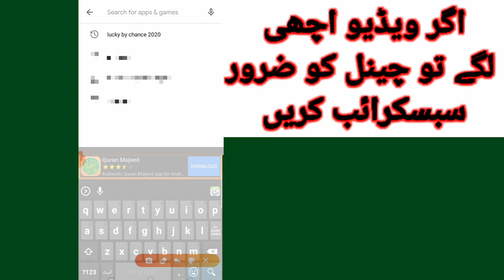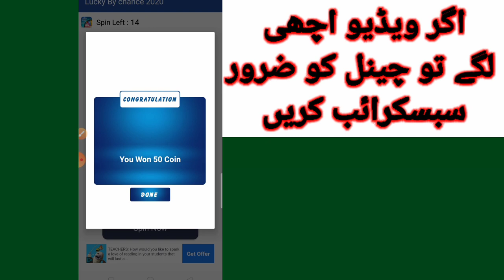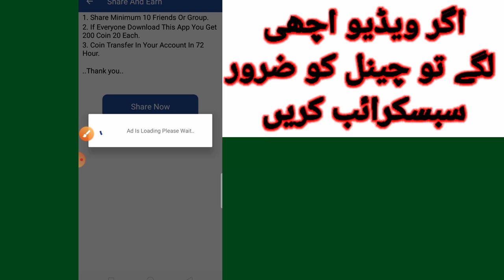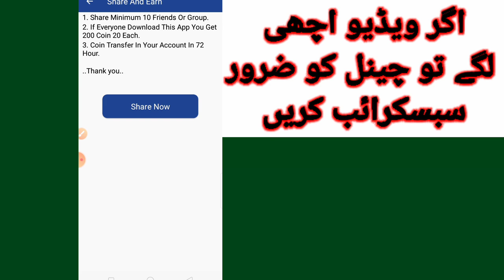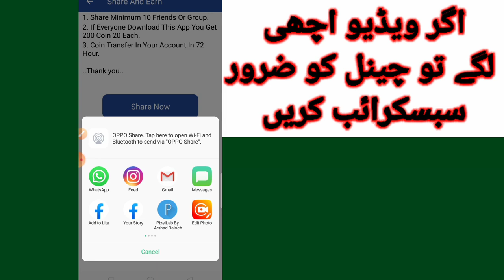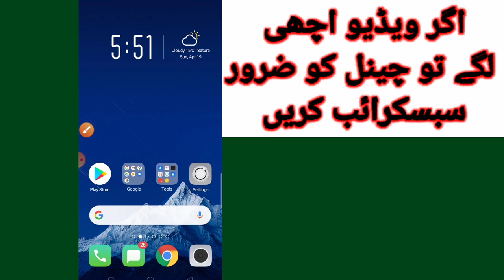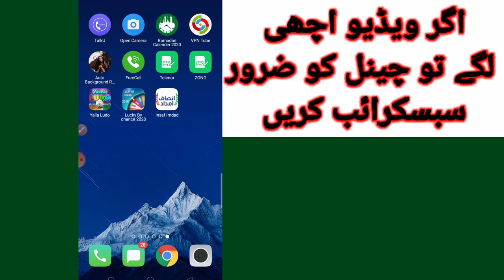How To Earn Money online 2020|Lucky by Chance App Earn money 2020|Daily earn 1000 Pkr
How to Earn Money Lucky By Chance App 2020
New Topic Tv